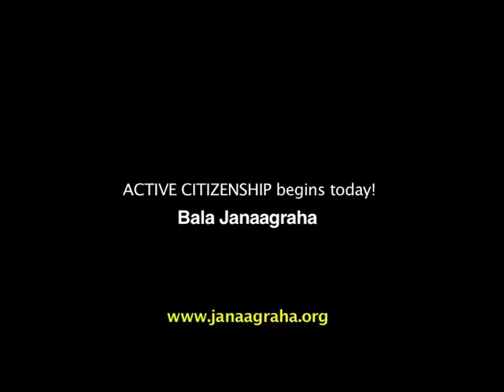Guru_Teacher, Raghavendra English High School